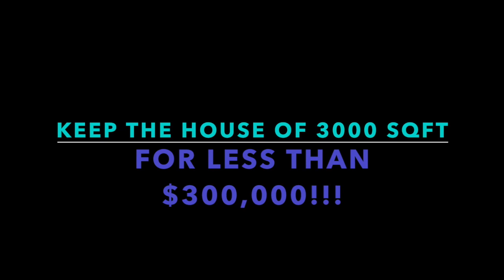Living in Mission, BC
House With Acreage In Mission B.C. For Sale,